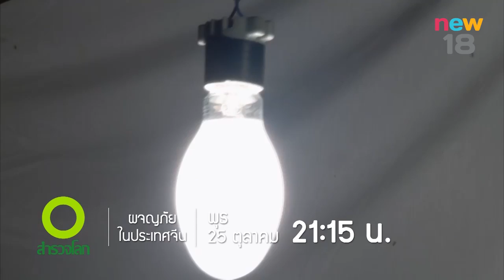[Teaser] ผจญภัยในประเทศจีน ตอนที่ 23 | พุธที่ 25 ต.ค. 60 | เวลา 21.15 น. | new18 | ช่อง 18